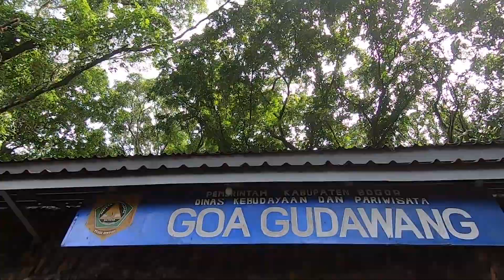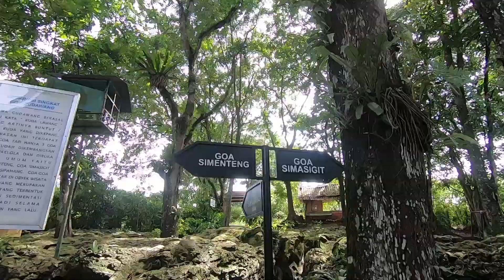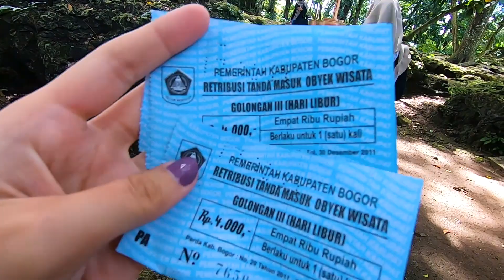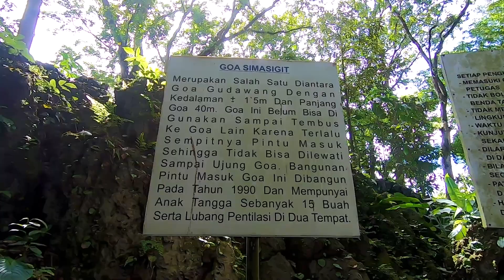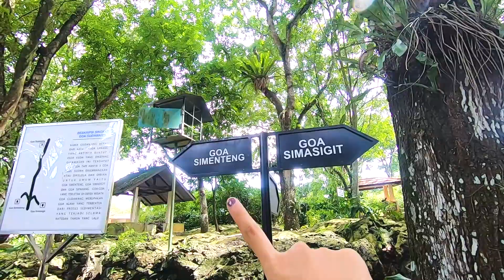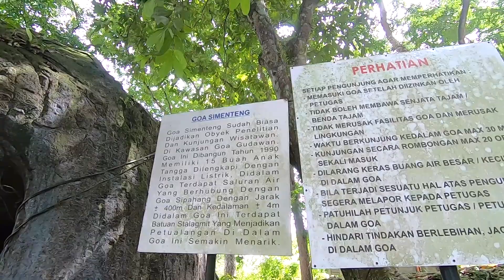Vlog - 01 : Goa Gudawang Bogor 2021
Goa Gudawang  terletak di Desa Argapura, Cigudeg, Kabupaten Bogor. Terdapat tiga goa yang sudah dikelola dan dibuka untuk umum yaitu Goa Simenteng, Goa Simasigit, dan Goa Sipahang. Goa yang terletak di daerah ini merupakan goa alami yang terbentuk dari proses sedimentasi yang terjadi selama ratusan tahun yang lalu. Menyusuri Goa bisa menjadi salah satu referensi bagi kalian yang ingin wisata alam di bogor.